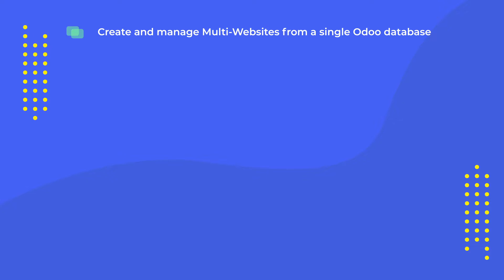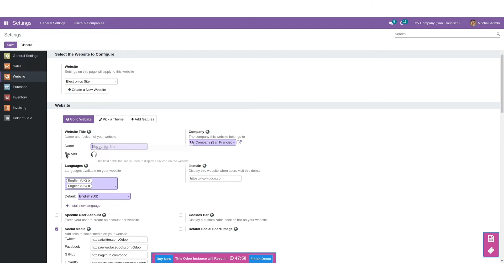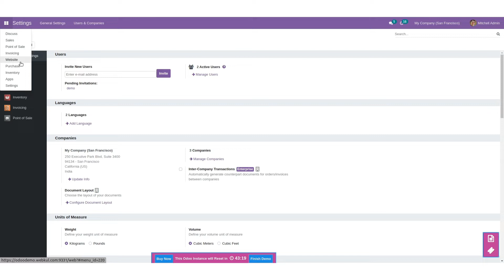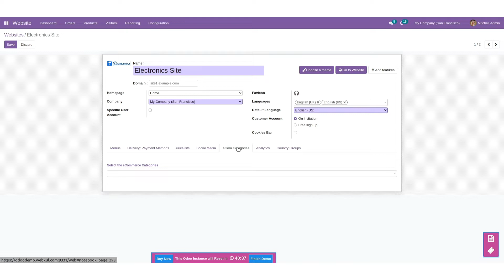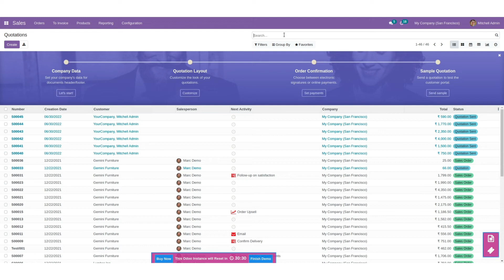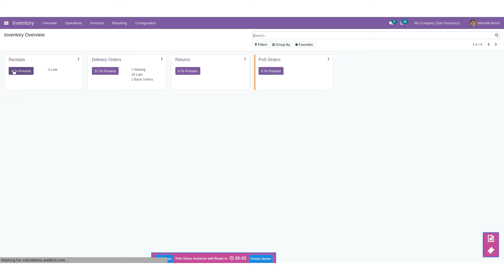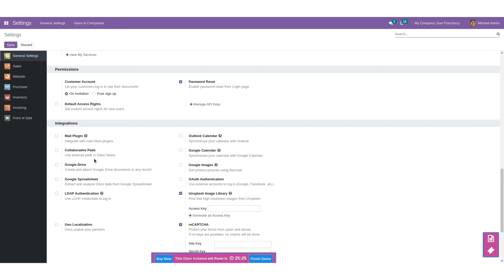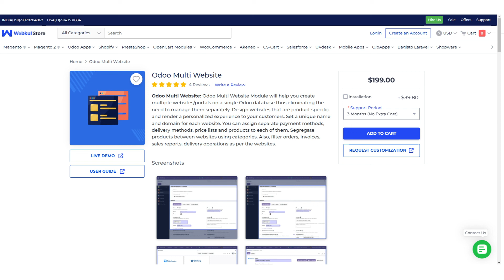How to configure Multi Website module in Odoo?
Odoo Multi website app is beneficial for your business. Especially, when you operate and manage multiple different Odoo websites having different backends.

This app allows you to manage all the Odoo websites from a single backend and makes the process smooth and efficient.

You get all the updates of products, sales orders, quotations, inventory, etc. on a single backend. Moreover, you can sort the data by different websites making it easier for you to identify and manage them.

1. Create and manage Multi-Websites from a single Odoo database.
2. Apply a unique and appealing theme for each website from the backend.
3. Create different store-specific website menus for multiple websites.
4. Enable different categories, shipping, and payment methods for different websites.
5. Create Multi-Websites with the same or different Companies.

For further detail, do check the links mentioned below -

For any doubts, queries, suggestions, or requirements. Reach to us via any of the below-mentioned links -

2. Raise a Ticket via our HelpDesk system